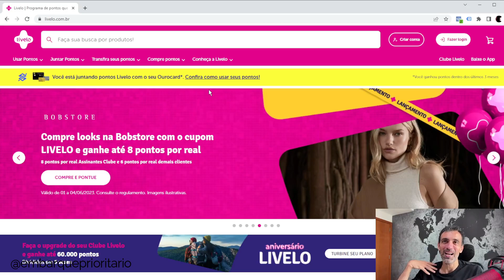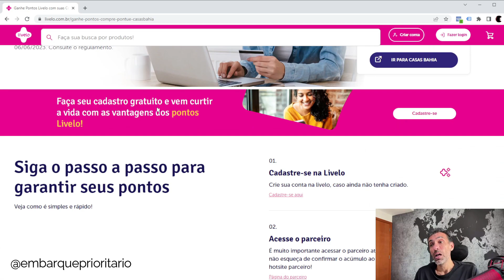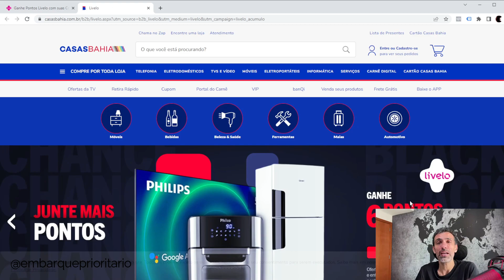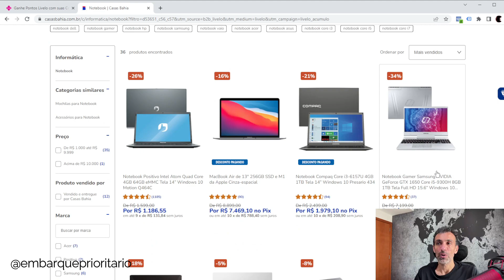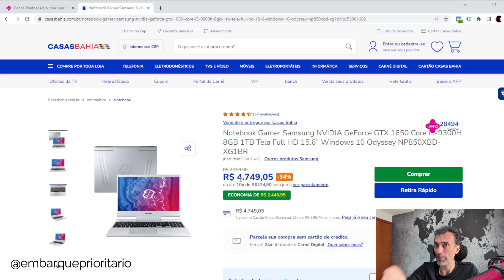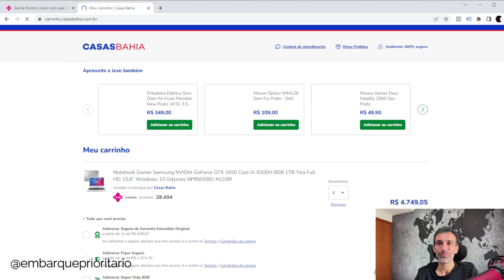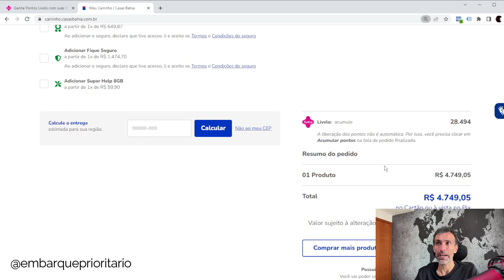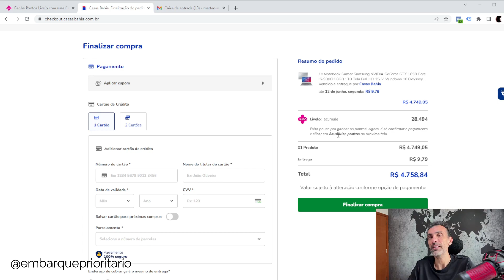Como COMPRAR na CASAS BAHIA e GANHAR Pontos LIVELO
Sabia que é muito fácil acumular pontos completamente de graça na Livelo, fazendo as suas compras na Casas Bahia?
Neste vídeo vou te mostrar o passo a passo, vamos lá?

➡️ O QUE VOCÊ VAI ENCONTRAR NESSE VÍDEO:
0:00 Introdução
0:19 Como ganhar pontos Livelo nas Casas Bahia?
2:37 Site da Livelo
3:38 Escolher o parceiro
5:17 Site da Casas Bahia
6:22 Como comprar na Casas Bahia
11:00 Vale a pena?

🎥 Outros Vídeos interessantes sobre a Livelo:
- Como acumular pontos na Livelo
- Vale a pena comprar pontos na Livelo?
- Vale a pena assinar o Clube Livelo?
- Como comprar produtos na Amazon e ganhar pontos Livelo